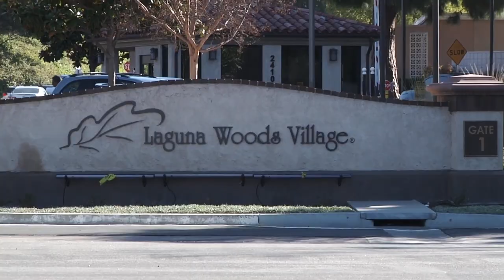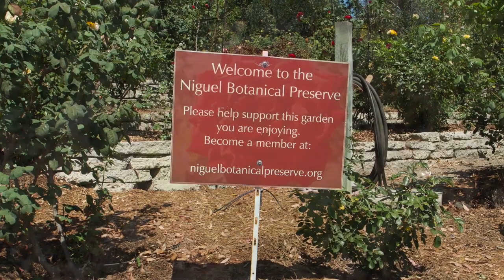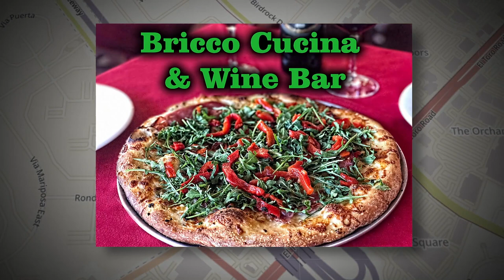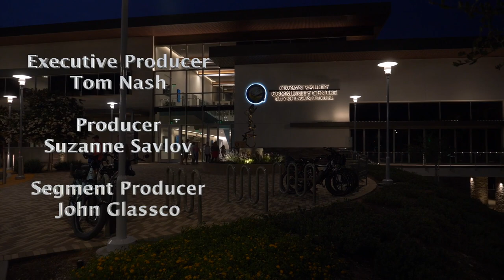Beyond the Gates: Laguna Niguel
"Beyond the Gates" is a TV series broadcast on Village TV,  Laguna Woods, whose purpose is the familiarize the over 18,000 residents with interesting local attractions and eateries. I was the Segment Producer for this segment. In this particular episode, we highlight Laguna Niguel. We look at the Niguel Botanical Preserve, Bricco Pizzeria and Wine Bar, Laguna Niguel Regional Park and the newly constructed Crown Valley Community Center.